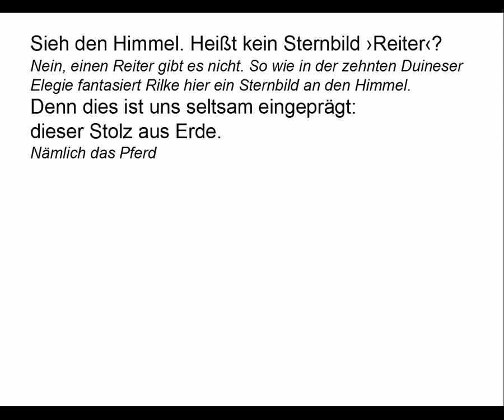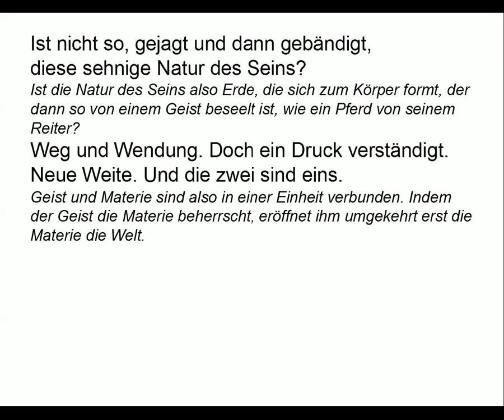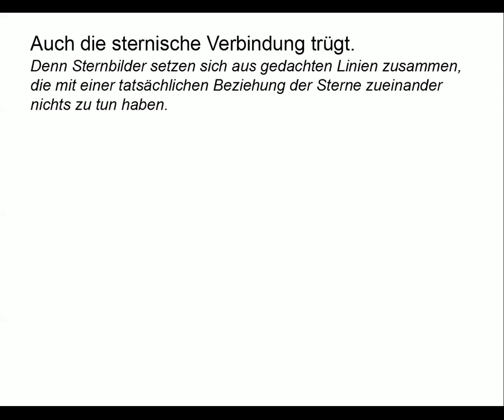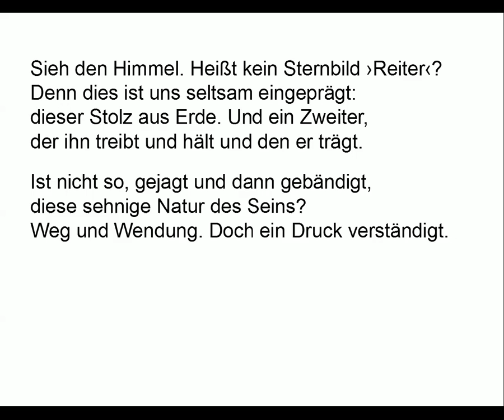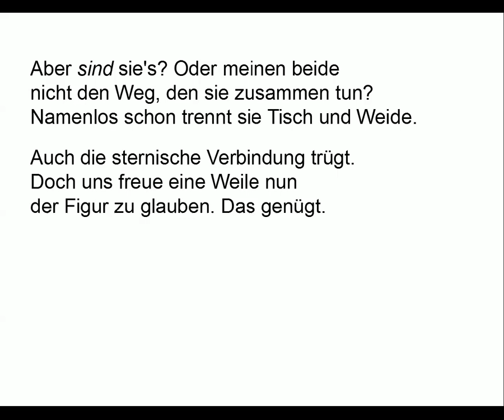Rilke verstehen: Sonnette an Orpheus XI (Sieh den Himmel)/Gedichte-Karaoke 36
Vortrag: 00:09
Kommentar: 01:15
Teleprompter: 04:00

TEXT

Sieh den Himmel. Heißt kein Sternbild ›Reiter‹?
Denn dies ist uns seltsam eingeprägt:
dieser Stolz aus Erde. Und ein Zweiter,
der ihn treibt und hält und den er trägt.

Ist nicht so, gejagt und dann gebändigt,
diese sehnige Natur des Seins?
Weg und Wendung. Doch ein Druck verständigt.
Neue Weite. Und die zwei sind eins.

Aber sind sie's? Oder meinen beide
nicht den Weg, den sie zusammen tun?
Namenlos schon trennt sie Tisch und Weide.

Auch die sternische Verbindung trügt.
Doch uns freue eine Weile nun
der Figur zu glauben. Das genügt.

KOMMENTAR

Nein, einen Reiter gibt es nicht. So wie in der zehnten Duineser Elegie fantasiert Rilke hier ein Sternbild an den Himmel.

dieser Stolz aus Erde.

Nämlich das Pferd

Und ein Zweiter,

Der Reiter,

Der Reiter steuert das Pferd, ist aber ohne von diesem getragen zu werden, kein Reiter.

Ist die Natur des Seins also Erde, die sich zum Körper formt, der dann so von einem Geist beseelt ist, wie ein Pferd von seinem Reiter?

Geist und Materie sind also in einer Einheit verbunden. Indem der Geist die Materie beherrscht, eröffnet ihm umgekehrt erst die Materie die Welt.

Dass der Geist die Materie steuert, ist das vielleicht nur eine Illusion? So wie für das Pferd das Gerittenwerden etwas ganz anderes bedeutet als für den Reiter, bedeutet das Belebtsein für die Materie nicht das, als was es dem es belebenden Geist erscheint.

Das Pferd auf der Weide hat keinen Bezug zu dem Leben des Reiters. Sobald der Reiter das Pferd auf die Weide entlässt, ist die Illusion einer Einheit der beiden aufgegeben.

Denn Sternbilder setzen sich aus gedachten Linien zusammen, die mit einer tatsächlichen Beziehung der Sterne zueinander nichts zu tun haben.

Wir können unser Leben nicht anders als in der Illusion leben, dass Geist und Materie in uns zu einer Einheit verbunden sind. Uns freue aber, diese scheinbare Einheit als wahrhaft zu erleben, so wie wir den Sternen ihre Zusammengehörigkeit zu einem Bild glauben und diesem Bild Bedeutung beimessen.